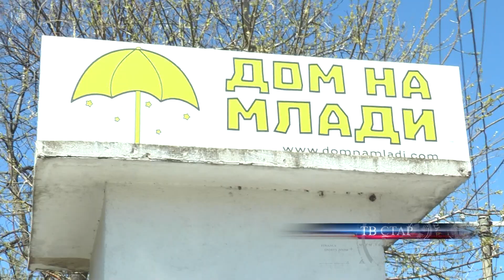YOUTH REVIVIAL ВЕЧЕРВА ВО ШТИП 12 04 2023